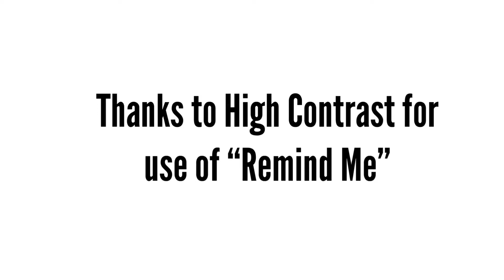Wednesday Drama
Every Wednesday after school at The Talent Shack is Drama for 5-9’s